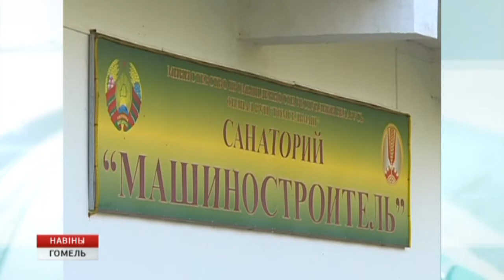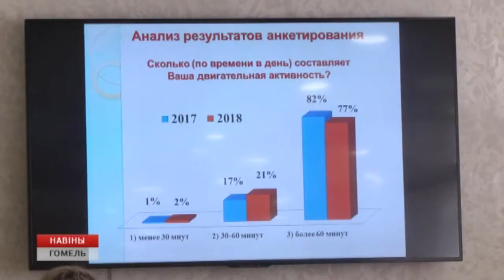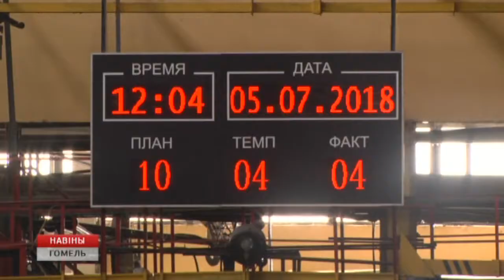Заседание Межведомственного совета на "Гомсельмаше"